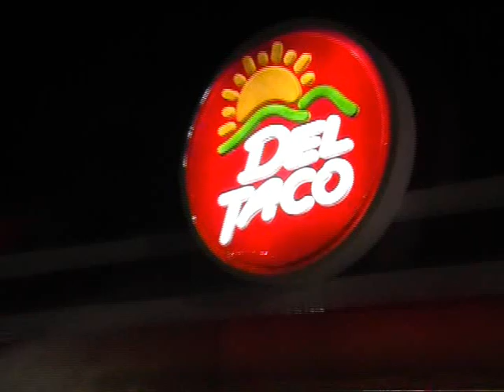Using Foam To Clean Buildings With Pressure Washer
Pressure washers need strong chemicals sometimes and foam is the way to go.  It gives longer dwell time for you chemicals and does most of the work for you.  Just a quick low pressure rinse and you're good to go.